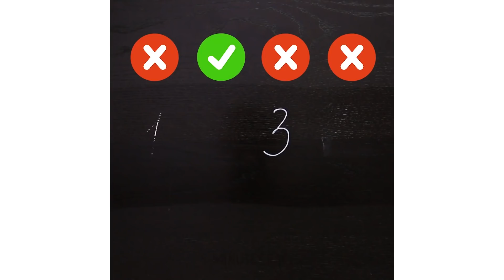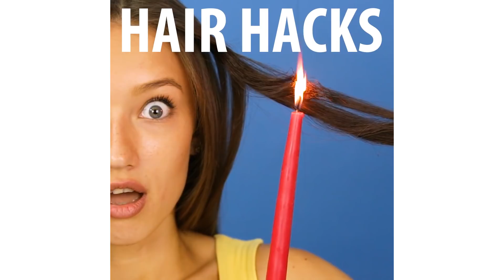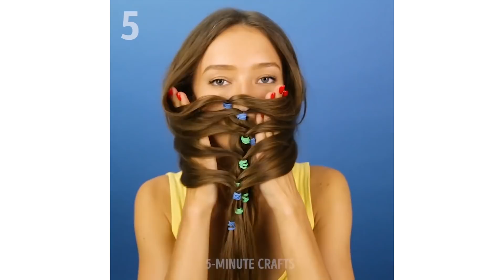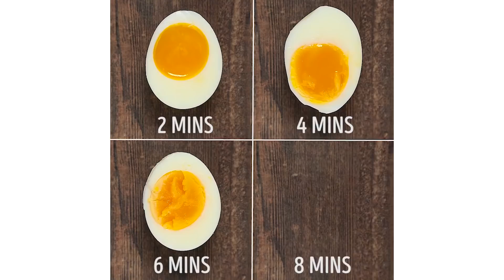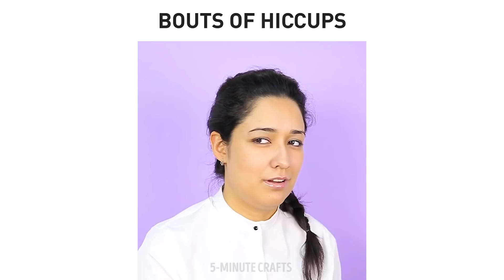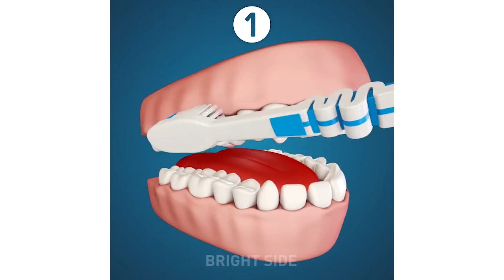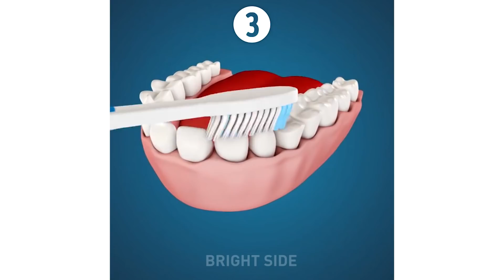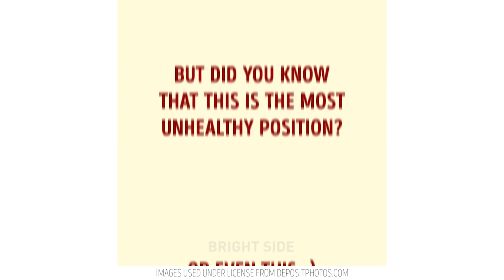26 SIMPLE WAYS TO SPEED UP YOUR EVERYDAY ROUTINE